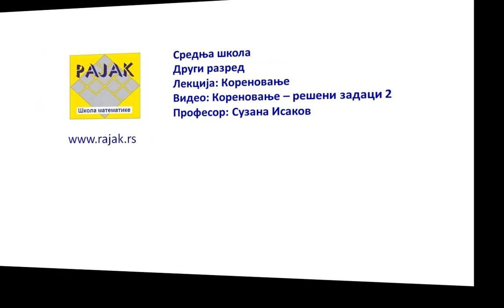Кореновање - решени задаци 2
Примена правила за кореновање на сложенијим примерима.

Контакт